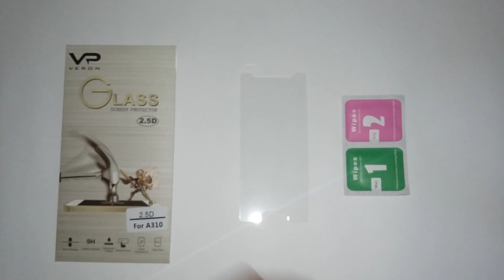Защитное стекло для Samsung A310, A3, 2016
Способ доставки:
Способ оплаты:
Какие гарантии:
Условия гарантии:
Защитное стекло для Samsung A310, A3, (2016) Veron 2. 5D
Отснято оригинальное видео защитного стекла.
Если вы хотите защитить экран своего телефона от механических повреждений, то лучше всего с этим справиться защитное стекло. Оно дольше служит чем плёнка, и вам не придётся менять его каждый месяц. Благодаря своей плотности, даже при падении телефона, экран мобильного устройства будет надёжно защищён от повреждений. У нас в наличии есть защитные стёкла на разные модели: iPhone, Nokia, Samsung, Lenovo, универсальные стёкла 4,7'', 5'', 5,5''.
Отправка по всей территории Украине ежедневно в день заказа.